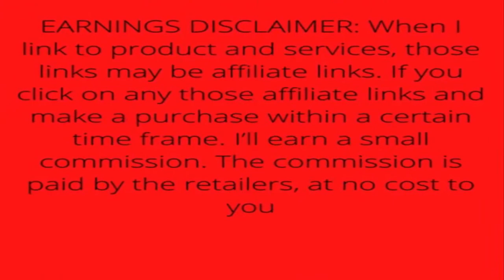Secura Electric Wine Opener, Automatic Electric Wine Bottle Corkscrew Opener with Foil Cutter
Secura Electric Wine Opener, Automatic Electric Wine Bottle Corkscrew Opener with Foil Cutter, Rechargeable

Finish Type Stainless Steel
Brand Secura
Item Dimensions LxWxH 12 x 2.7 x 7.5 inches

• Rechargeable Electric Wine Bottle Opener - Easily remove corks in seconds. Compatible with most wine bottle sizes. Open up to 30 bottles on a single charge.
• Easy to Use - Simply place on top of your wine bottle, press a button, and tada, your wine is open and ready to serve.
• Small Footprint Saves Space - Our electric wine bottle opener is small enough to store discreetly away when not in use. Keep the charging base next to your wine fridge, storage rack, credenza, etc.
• Makes an Amazing Present - An elegant color makes our electric wine bottle opener an attractive present, or use it at home, when catering, at banquets, in restaurants or behind the bar.
• Reliable product and service - 100-240V wide input voltage range covers The known voltages of most places in the world. We offer 12 months and lifetime friendly customer service. NOTE: Please charge your wine opener every three months when not in regular use, so as to extend the lifespan of the battery.

Secura electricwineopner battery poweredwine opener